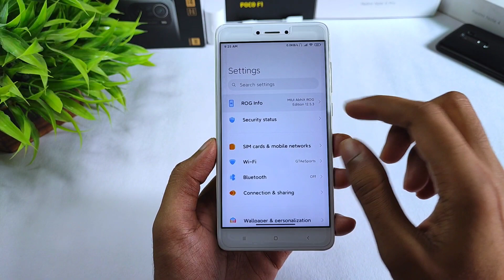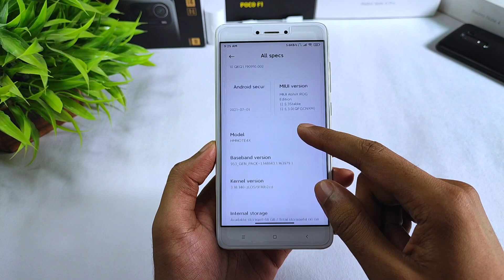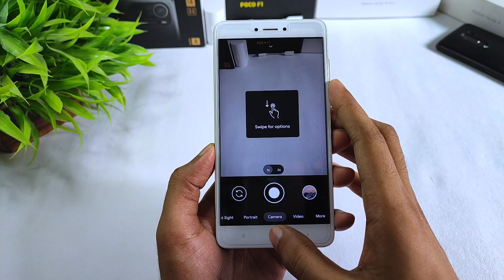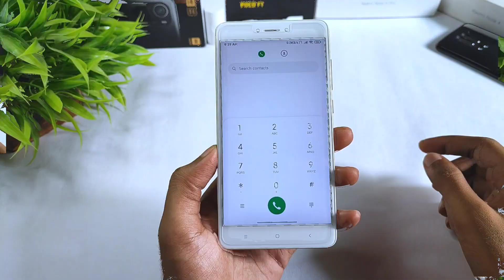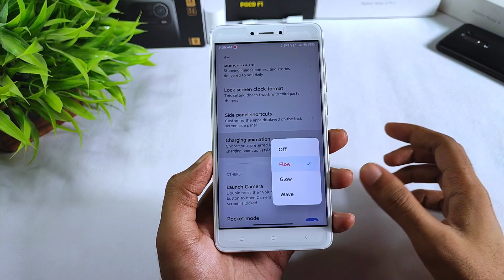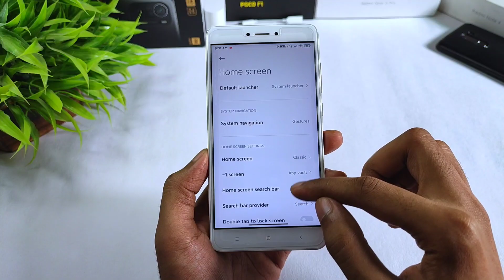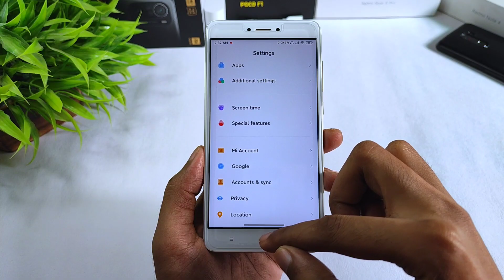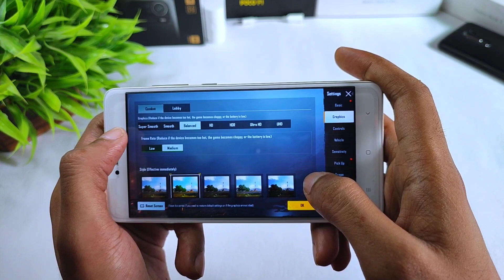Redmi Note 4 | AbhiX ROG Edition 12.5.3 Stable | Android 10 | Accent Colors, MIUI 13 Features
By - @Slayer_XD

1. Download Rom
2. Go to recovery
3. Wipe (Dalvic/Cache, Data, System, Vendor, Cache)
4. Flash Rom
5. Reboot